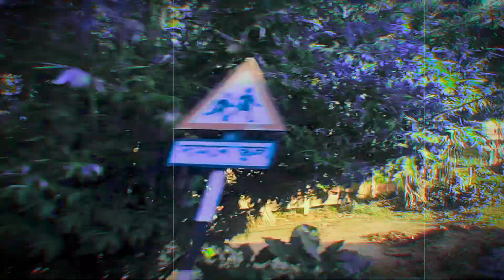Aly & AJ - Slow Dancing (Hazel English Remix) (Cover Music Video) | ArShAd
Closing the Year with so many happy and sad memories, making room for more.
Happy New Year to Everyone. Hope you like this unique Remix Cover.
Thanks to Aly & Aj for this beautiful Song. It is very close to my Heart.

Song: Slow Dancing (Hazel English Remix)
Covered by: Arshad
Director: A.B.M Ariyan
Cinematography: A.B.M Ariyan
Edit and Post-production: Arshad
Original Song By Aly & AJ

To find me:
Lyrics:
It's been days and weeks and months
Feels like forever since I saw you
I'm forgetting how you felt now
I've never had this much time on my hands

Move the kitchen table out to the lawn
Roll up the rug, the stereo's on
All I can imagine is being in your arms

I don't need anything fancy
I just need me and you slow dancing
Hell's bending, keeping me captive
Heaven's here, it's right where you're standing
Slow dancing

I've got my reasons to complain
And they're tangled in red, white, and blue
The battle outside is blazing
And all I'm thinking about is you

Slow dancing (dancing)
With you

All I'm thinking about
Dancing (dancing)